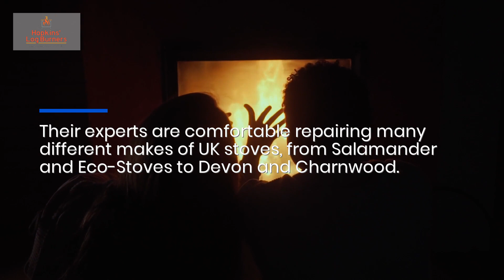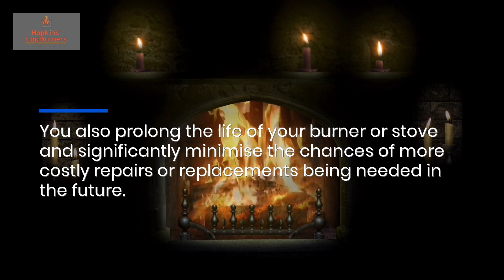Carmarthen Wood Burner & Biomass Pellet Stove Repair: Fix Pipe Leaks, Cracked Glass & Blocked Flues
If your Carmarthen home has a wood burner or stove, make sure it's in tip-top shape by calling the professionals at Hopkins Log Burners (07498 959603) in Llandeilo, Carmarthenshire! to find out more.